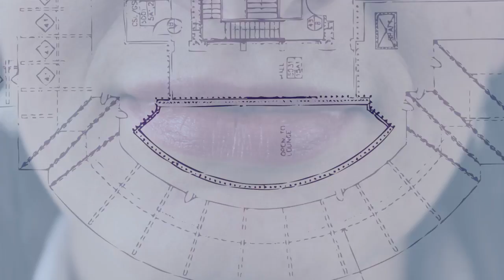It's not about biology...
Entry of John Nganga and Meisoon Nasralla for the "Science it's your thing!" video contest. Direction, script, camera, editing: John Nganga and Meisoon Nasralla. Production assistant and general saviour: Alina Neacsu. Players: Rosa, Piero, Luca, Ekaterina, Elisa, Alina, John, Meisoon, Anne, Misa. Thanks for their help and equipment to: Lucia Russo, Nick, Noa, Ale, Gaston, Charelie, Ecole de photo de la ville de Bruxelles. Music: Dolly Parton 9 to 5.